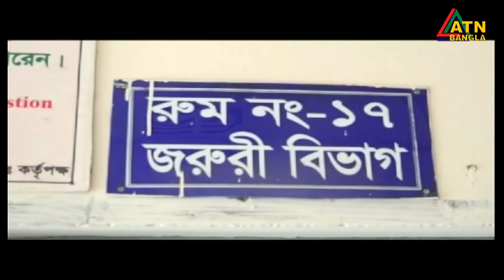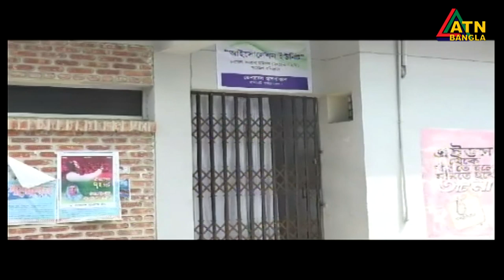দেশের বিভিন্ন জেলায় করোনা আক্রান্ত রোগীর এবং মৃত‌্যুর সর্বশেষ তথ্য।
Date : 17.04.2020